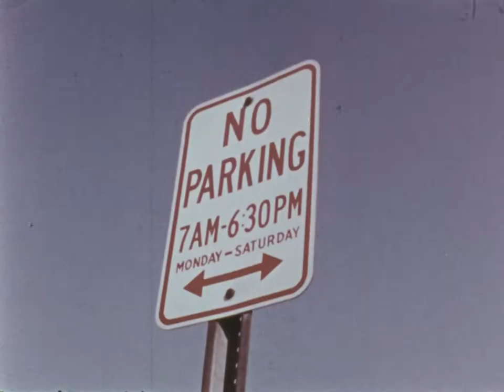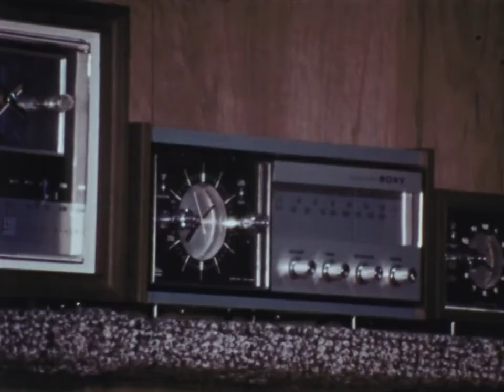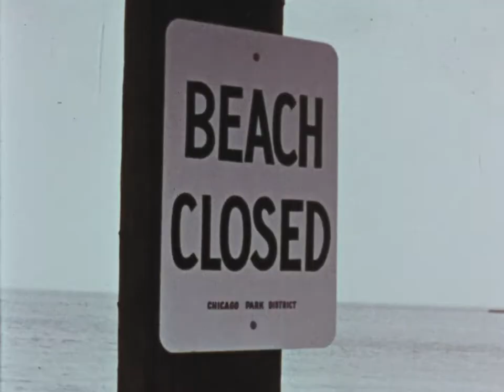Countdown to Collision (Airlie Productions, 1972)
There is an opening poem describing a pristine land as the camera scans the landscape. Then the film shows bulldozers plowing up the land. It then shows the area being paved with concrete and construction on the site. Trash is strewn everywhere.  People are interviewed about the quality of life they have. Older people reflect on the changes that have been made to the land over their lifetimes. Other people comment on pollution, over-population, and other environmental issues. The film shows various problems with the environment and Hugh Downs comments on how this affects the health of the population.